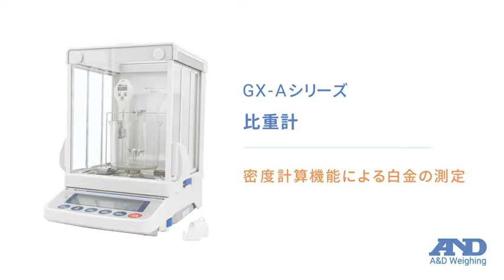[Japanese] Platinum measurement with density calculation function | Specific Gravimeter GX-A Series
This is a device for measuring density and specific gravity by the liquid weighing method.
Density and specific gravity can be measured using the balance itself and an optional specific gravity measurement kit.
Under-floor weighing fixtures are standard equipment for all GX-A series models.